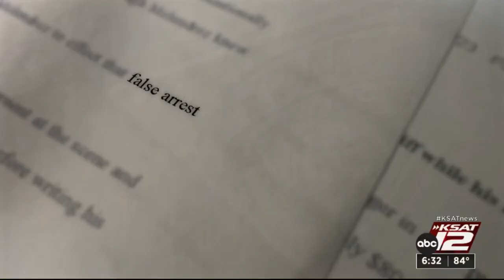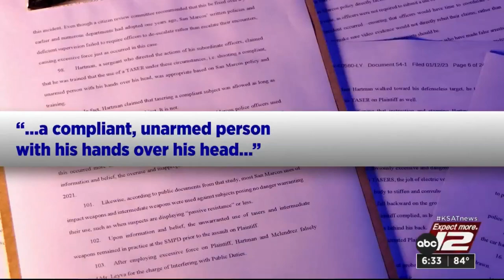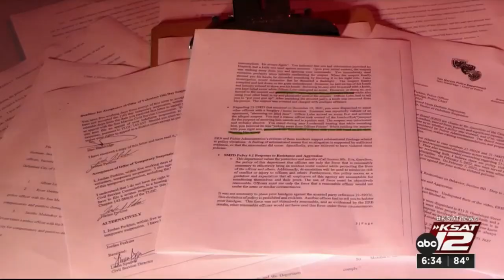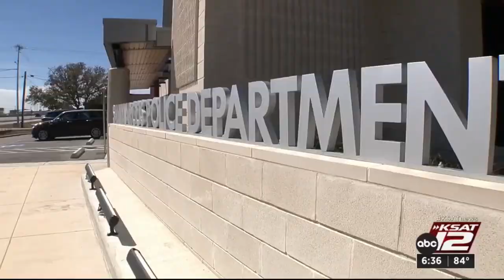‘Culture of impunity’: San Marcos police facing civil rights lawsuits for using Taser on 2 peopl...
A pair of lawsuits pending in federal court in Austin accuse San Marcos police of quickly resorting to the use of stun guns to violate the civil rights of two men in separate incidents.